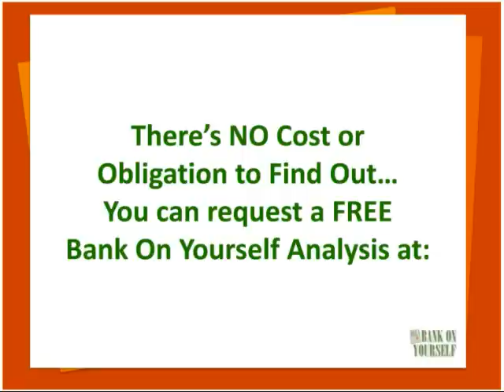Bank On Yourself Reviews: How Jon Bowsher Helped His Church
to learn more about this revolutionary investment alternative.

Jon Bowsher is a perfect example of how the uses of a Bank On Yourself plan are limited only by your imagination! He used money drawn from his Bank On Yourself plan to do something incredible to benefit his church and community.

Jon started out with two Bank On Yourself plans for himself and his wife and now has five—one for each of his children as well. Jon will be able to use his plan as his primary source of retirement income and is still able to borrow cash from the plan whenever he chooses, as he did in this situation when he had an opportunity to do something great for his church.

Bank On Yourself can provide you and your family with guaranteed growth and financial security for life as well.